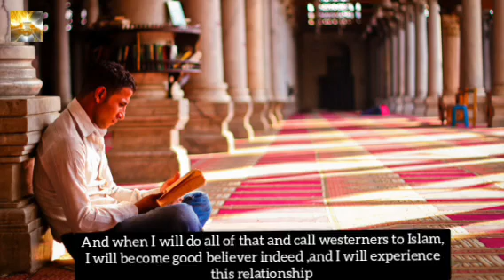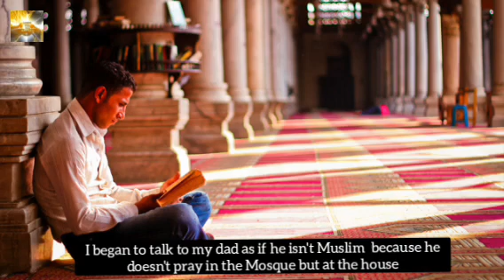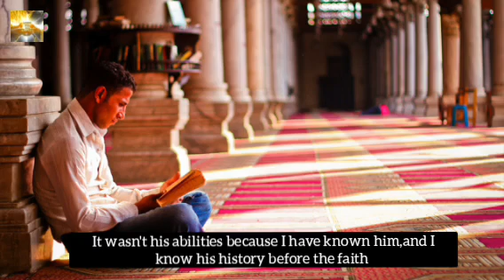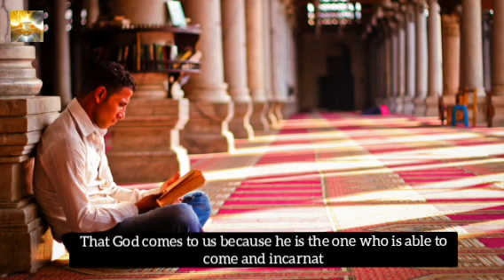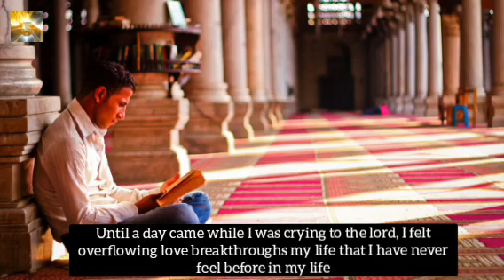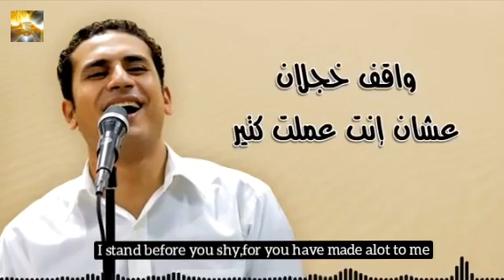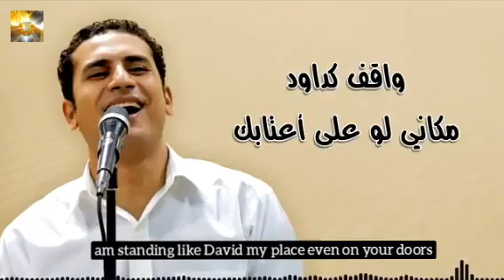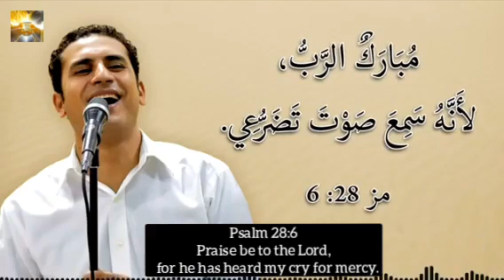Tale of 2 Ex-Muslim friends: Salafi to New Creation in Christ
See through the eyes of ex-muslims of their life as muslim,how he was raised from muslim background,how his close friend became Christian which made him to be more devout to allah to bring back his close friend to Islam again but what did he come across? what is the 2 sides of islam he came across and which group did he run into on his search of in-depth Islam? How did it affect him and his surroundings? What did he realise he got himself to? Looking at close friend who came to Christ and looking at himself who became more devout , what was the difference? Watch and find out:

With special thanks to Brother ''Light for All Nations'' and please subscribe to him instead for he puts his time and effort in it , the Lord bless the work of his hands and reap for fruits unto the Lord.   Let's make it viral each and every one of us of great testimony of Lord and Savior Jesus Christ who is same as yesterday,today and tomorrow and always forever that others may know the truth and truth will set them free.

Please freely download and-reupload with translations if you can too. Appreciate it dear saints !!